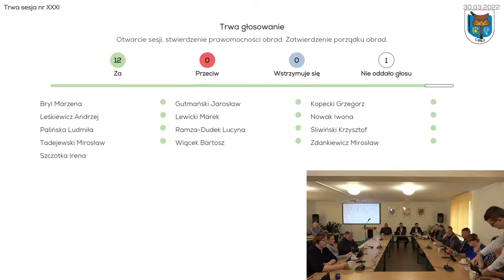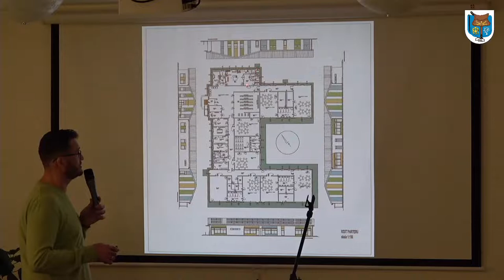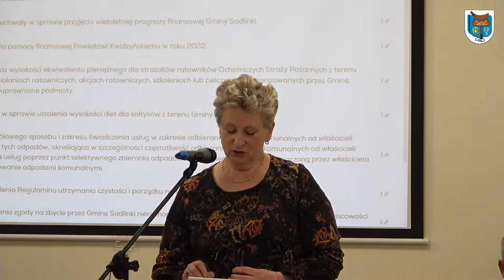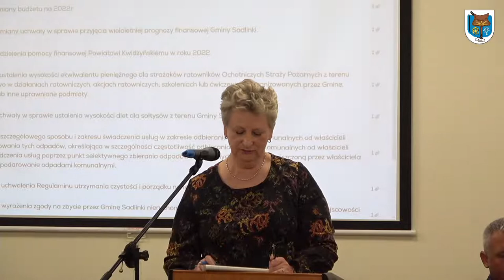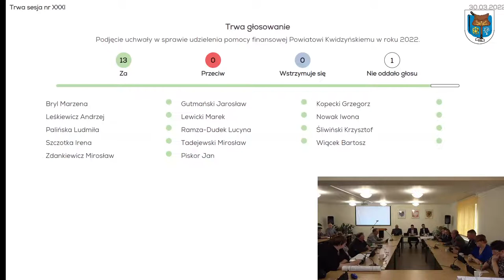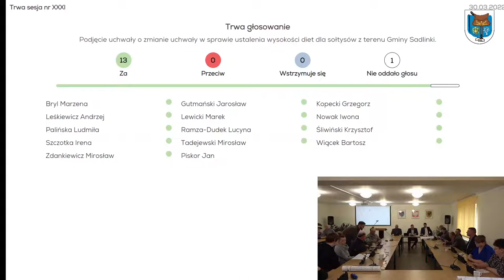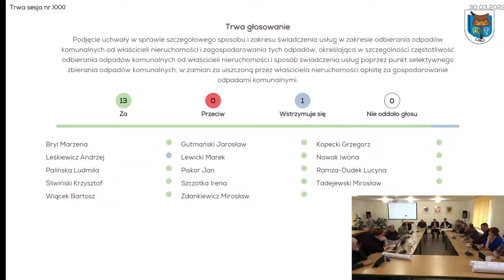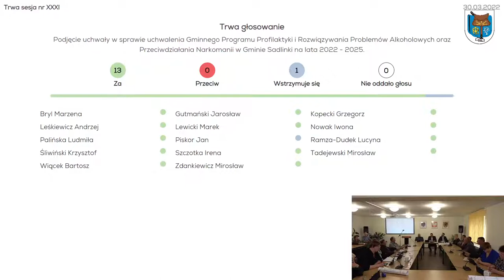31 Sesja Rady Gminy Sadlinki, 30 marca 2022 r.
XXXI  Sesja Rady Gminy Sadlinki, 30 marca 2022 r.